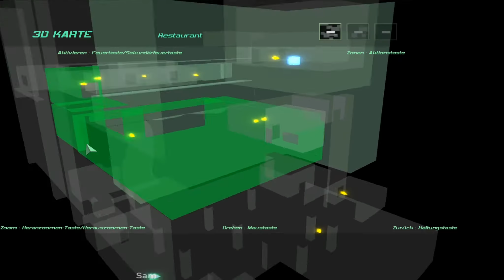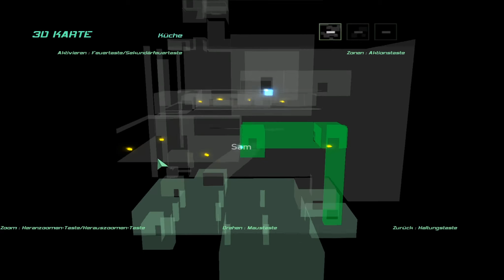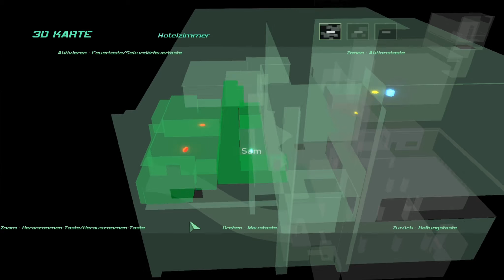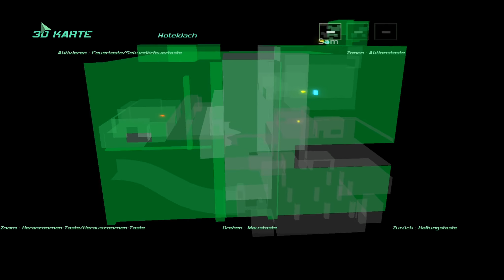SPLINTER CELL - DOUBLE AGENT #018 [HD+] - Einfach Rumballern | Lets Play Splinter Cell-Double Agent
«Splinter Cell - Double Agent»

«Let's Play Splinter Cell - Double Agent»